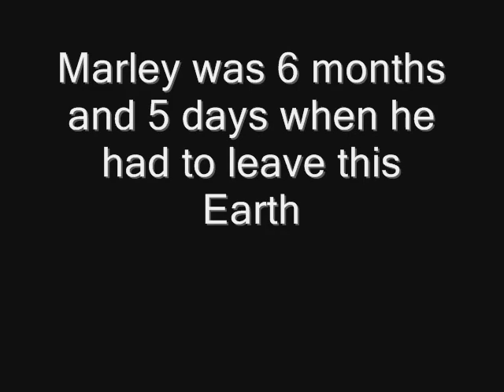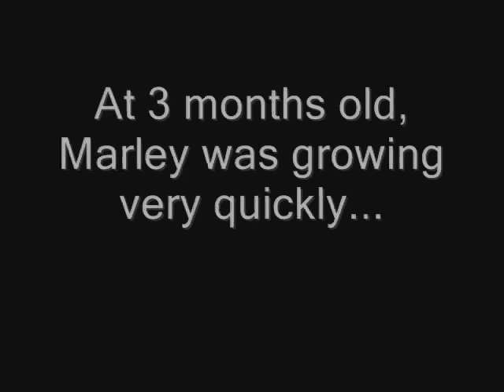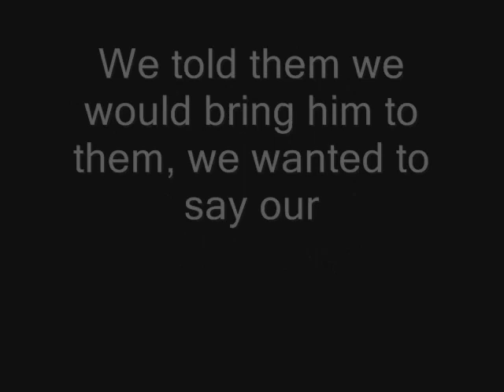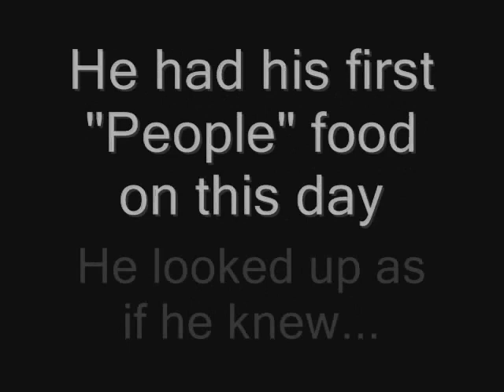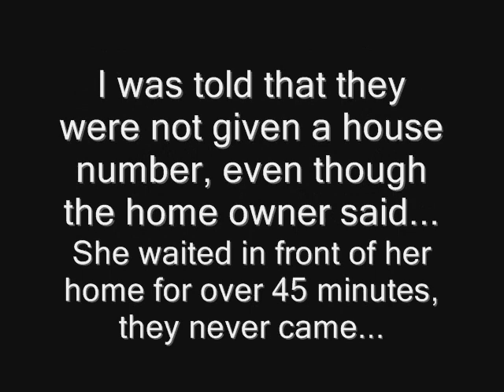Marley's Legacy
Our dog Marley was Euthanized on June 27, 2008 after getting scratched by a Rabid Raccoon.  That same raccoon could have been captured almost two hours prior to our beloved dog's attack, thus preventing this horrific situation.  Had Animal Control answered a call on another street...  They never came out to check the call...